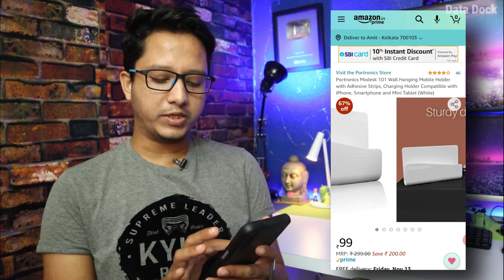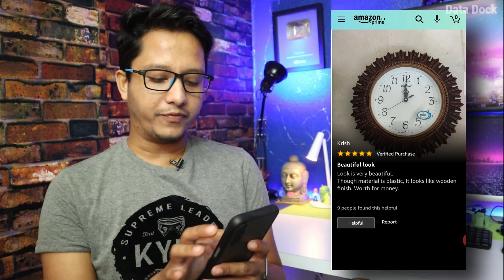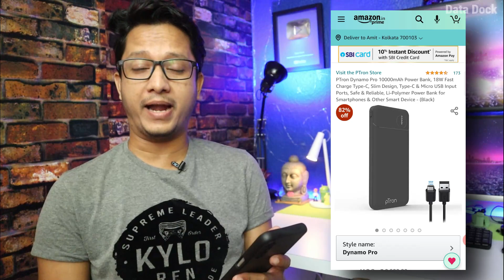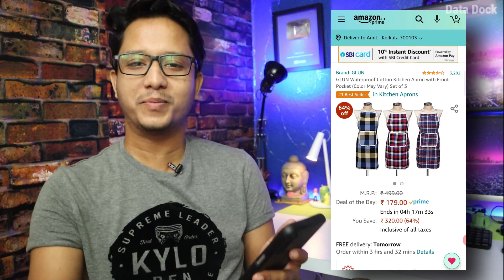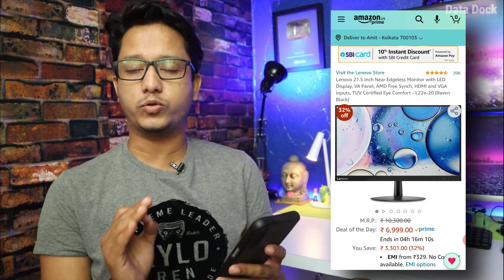25 BEST Deals on Amazon Great India Festival Sale 2020 | Data Dock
25 BEST Deals on Amazon Great India Festival Sale 2020 | Data Dock
Dash Charger 5V 4A Rs.369/
Redmi 10000mAh Slim Power Bank Rs.599/
Portronics Wall Hanging Mobile Holder Rs.99/

Portronics Wall Charger Rs.99/
MANSAA LED Light with USB Rs.269/
boAt Braided Micro USB Cable Rs.99/
URBN Micro Quick Charge Cable Rs.79/
Zinq Nylon Braided Micro USB Cable Rs.79/
Cockatoo Shaker Bottle Rs.99/
Philips 3 T bulb 10 Watt LED bulb Rs.399/
Aluminum Desktop Cell Phone Stand Rs.149/
Home Gym Set Rs.999/
2 Recron Certified Dream Fibre Pillow Rs.348/
Milton Executive Lunch Box Rs.349/
Ganesh Chopper Rs.139/

Boult Audio ProBass Rs.1199/
Boult Audio BassBuds X1 Rs.329/
Gaming Backlit Keyboard and Mouse Rs.999/
iBall Focal in Ear Wired Earphones Rs.199/
Wooden Look Designer Wall Clock Rs.327/
100 Disposable Surgical Caps Rs.150/
Gully by Timex Hip-hop Analog Black Rs.569/
Gully by Timex Hip-hop Analog Grey Rs.569/
Gully by Timex Prints Analog Pink Women's Watch Rs.519/
Rangoli Powder 100gm x 10 Colours Rs.100/
PTron Dynamo Pro 18W 10000mAh Power Bank Rs.549/
2 Recron Certified Dream Fibre Pillow Rs.348/
Strontium Ammo 32GB Pen Drive Rs.329/
Wildcraft Pack of 5 Mask Rs.370/
Portable Mini Tyre Inflator Rs.846/
Safety Helmet Rs.199/
Zoook Rocker Boombox+ 32W Bluetooth Party Speaker Rs.2299/
Cotton Kitchen Apron with Front Pocket Rs.179/
Lenovo 21.5 Monitor Rs.6999/
LG 22 inch IPS Monitor Rs.7699/
Samsung 23.5" Curved Monitor Rs.8699/
Let's be on Social :
Thanks,
Data Dock